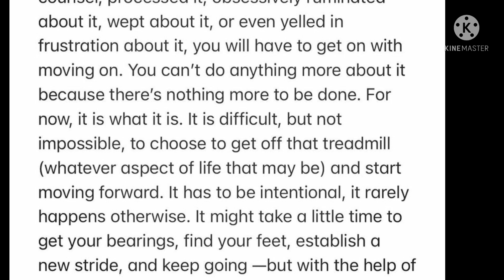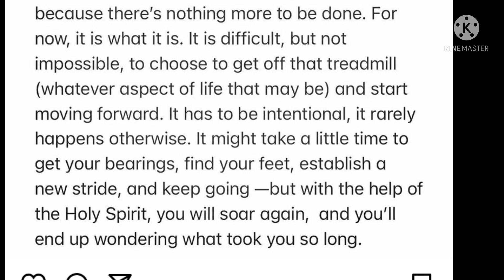Appalachian Trail Hike GA2ME22: Day 123-Vermont Rt 12 to Rt 4